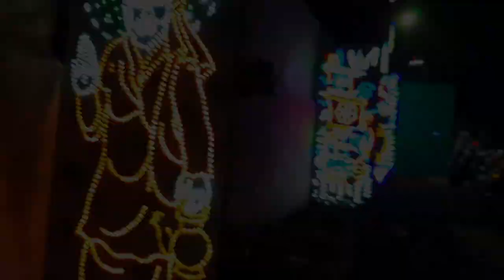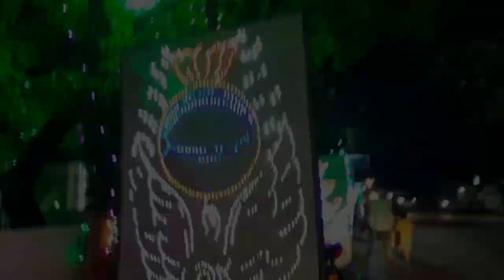Tatanagar Jamshedpur SE.Railway Famous Vishwakarma Puja 2022...|| Dekh lo nhi toh Miss ho gayega...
Hi guyss I hope u enjoyed this video
If u then please don't forget to

vlog
vlogs
daily vlogs
hindi vlogs
jamshedpur city
jamshedpur
sakchi market
sakchi market jamshedpur
jamshedpur street
vishwakarma puja 2022
vishwakarma puja jamshedpur
South eastern railway tatanagar
South eastern railway vishwakarma Puja
South eastern railway vishwakarma Puja 2022
Tatanagar Railway vishwakarma Puja
Vishwakarma Puja Jamshedpur
jamshedpur famous vishwakarma puja
vandana roy nandi vlogs